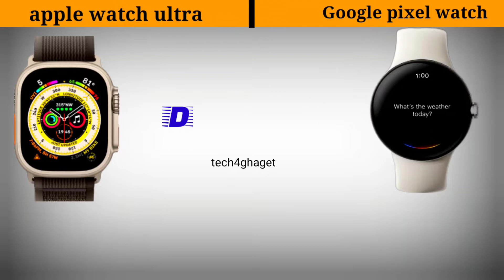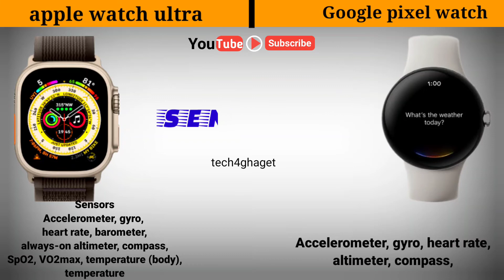pixel watch vs apple watch - pixel watch vs apple watch, Apple watch ultra vs google pixel watch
pixel watch vs apple watch - pixel watch vs apple watch, Apple watch ultra vs google pixel watch "tech4ghaget
Discription : google pixel watch vs apple watch ultra comparison - apple watch ultra vs google pixel smart watch specs compare.